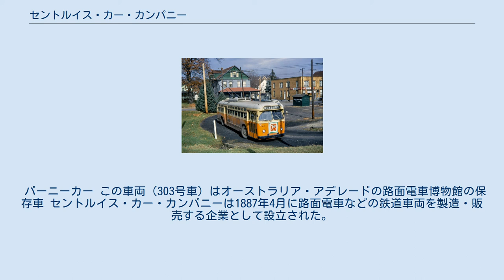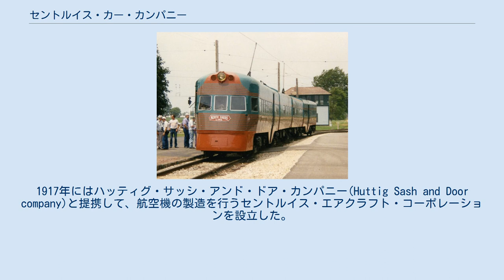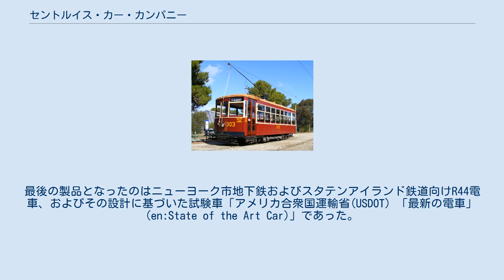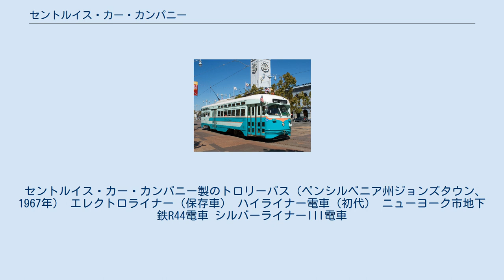セントルイス・カー・カンパニー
セントルイス・カー・カンパニー(St. Louis Car Company)は、アメリカ合衆国に1887年から1974年まで存在した大手鉄道車両メーカーである。
客車、路面電車、機関車のほかにトロリーバスの製造も行っていた。
会社名の通り、ミズーリ州セントルイスを本拠地としていた。
 サンフランシスコ市営鉄道のFラインで使用されているPCCカー。
 サンフランシスコのFラインでは各地で使用されていた電車の塗装が用いられており、この車両（1076号車）の塗装はワシントンD.C.の路面電車のもの。
 バーニーカー この車両（303号車）はオーストラリア・アデレードの路面電車博物館の保存車 セントルイス・カー・カンパニーは1887年4月に路面電車などの鉄道車両を製造・販売する企業として設立された。
乗用車を製造していた時期もある。
1917年にはハッティグ・サッシ・アンド・ドア・カンパニー(Huttig Sash and Door company)と提携して、航空機の製造を行うセントルイス・エアクラフト・コーポレーションを設立した。
ここでは第一次・第二次世界大戦中にグライダー、練習機、LVT、飛行艇、飛行船を製造した。
セントルイス・カー・カンパニーの製品の中でも特に有名なものとしてPCCカーとバーニーカーが挙げられるが、これらの車輌のデザインは当時非常に高い人気を誇った。
 同社はニューヨークやシカゴの路線網向けの車輌を供給しているほか、1939年にはサザン鉄道専用車両として流線形ディーゼル列車「FM OP800」を製造した。
 1960年、同社はゼネラル・スチール・インダストリーズ(General Steel Industries)傘下となった。
 1964年、同社はニューヨーク市地下鉄R36WF電車430両およびニューヨーク・ニュージャージー港湾公社向けパストレインPA1電車（先頭車110両、中間付随車52両）の製造を完遂した。
 1960年代半ばには、プラネット社の設計により地元セントルイスのシンボルであるゲートウェイ・アーチの頂上まで来場者を輸送するトラムの製造も行った。
 最後の製品となった「最新の電車」（en:State of the Art Car、シーショア・トロリー博物館にて保存） セントルイス・カー・カンパニーは1968年まで営業を続けたが、最終的に1974年に操業を停止した。
最後の製品となったのはニューヨーク市地下鉄およびスタテンアイランド鉄道向けR44電車、およびその設計に基づいた試験車「アメリカ合衆国運輸省(USDOT) 「最新の電車」(en:State of the Art Car)」であった。
 セントルイス・カー・カンパニーの組立工場および本社営業所のあったホール・ストリート8000番地は、2005年より再開発が始められ、商工業の複合施設「セントルイス・ビジネスセンター」となった。
 セントルイス・カー・カンパニーは廃業して久しく、同社製の鉄道車輌の置き換えも進んでいるが、一方で各地の鉄道博物館で静態・動態保存されている車輌も多数ある。
代表的なものとしてサンフランシスコ市営鉄道のFラインが挙げられ、ここでは多数のPCCカーをはじめとした同社製のものを含むレトロ車輌が営業運転に使われており、気軽に乗車することができる。
 セントルイス・カー・カンパニー製のトロリーバス（ペンシルベニア州ジョンズタウン、1967年） エレクトロライナー（保存車） ハイライナー電車（初代） ニューヨーク市地下鉄R44電車 シルバーライナーIII電車